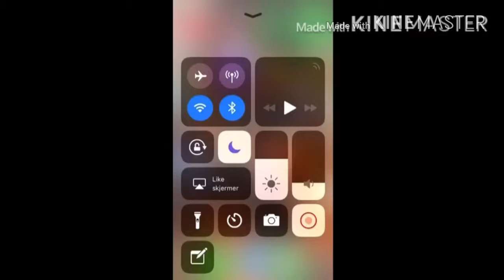Clash Royale med Jonas og Mate: EP. 1: MYE 2v2 OG TULLING!